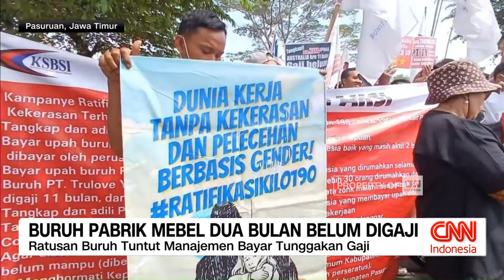Buruh Pabrik Mebel Dua Bulan Belum Digaji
Di Pasuruan, Jawa Timur, ratusan buruh melakukan aksi unjuk rasa di depan pabrik furnitur. Mereka menuntut pembayaran gaji yang telah tertunda selama dua bulan serta penghentian kekerasan dan pelecehan di lingkungan pabrik. Suasana aksi berlangsung penuh dengan sorakan tuntutan dari massa.